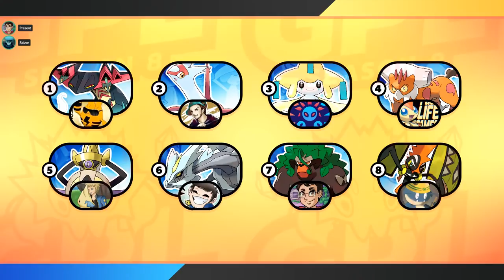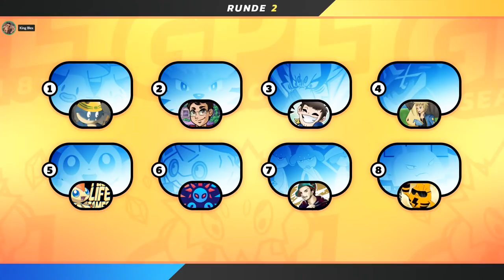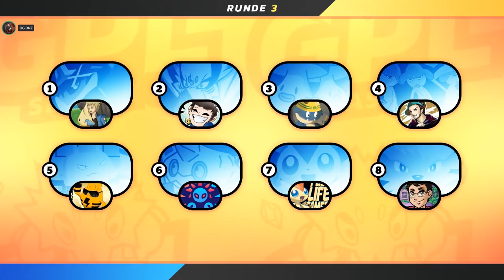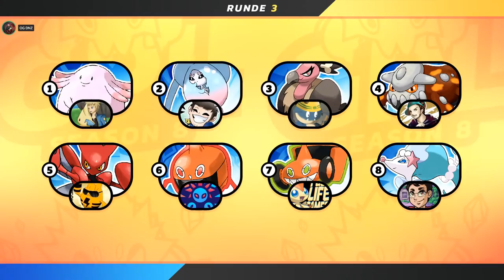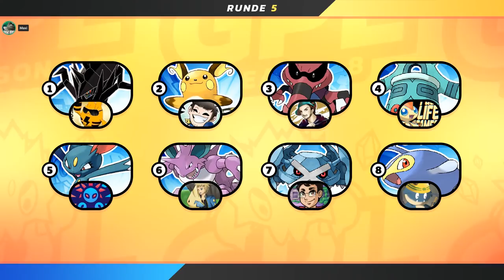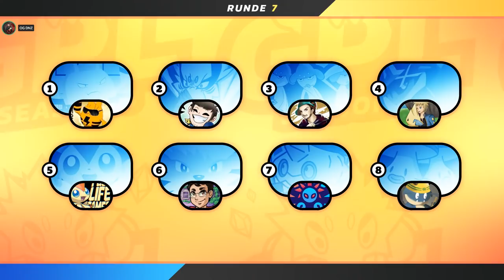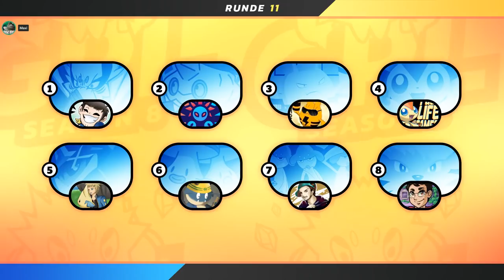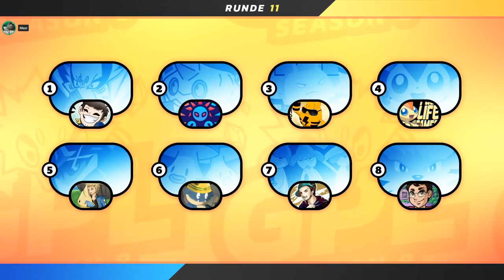German Pokémon League [GPL] - Season 8 - Liga 1 Draft